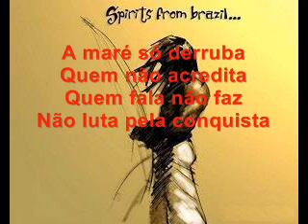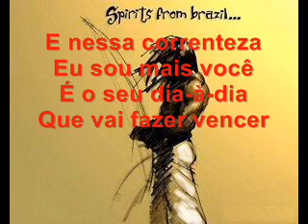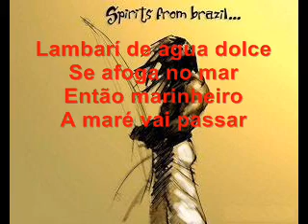CM Molejo - E marinheiro (Capoeira Candeias)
Coro:
Ê marinheiro
Aguente a maré
Maré vai passar
É só você ter fé

A maré só derruba
Quem não acredita
Quem fala não faz
Não luta pela conquista

coro

E nessa correnteza
Eu sou mais você
É o seu dia-à-dia
Que vai fazer vencer

coro

E passando a maré brava
é o que nos ensina
é o que nos fortalece
a da volta por cima

coro

Lambarí de agua dolce
Se afoga no mar
Então marinheiro
A maré vai passar

coro